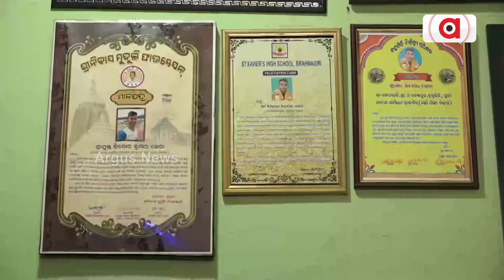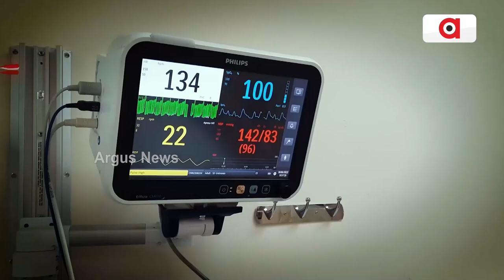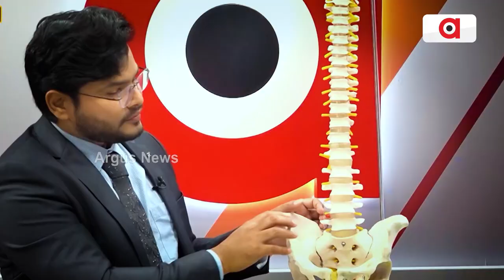Odisha’s Kishore Jena Finishes 5th At World Athletics Championships